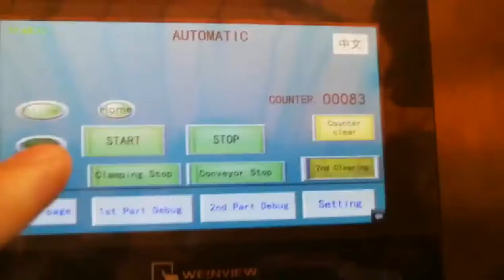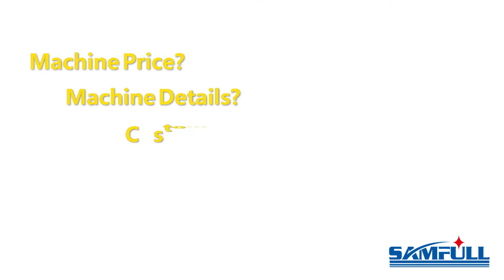Automatic Cup Playdough/Clay/Plasticine Packing Machine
Five in one machine: automatic cup dropping,playdough extruding,playdough cup filling,film sealing,packing.

Skype:     Ivy1206